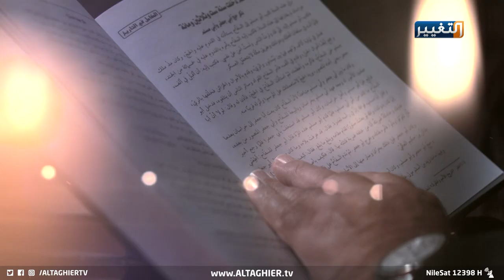تاريخ بغداد.. مع د. محمد الأدهمي على شاشة التغيير | برومو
تاريخ بغداد.. مع د. محمد الأدهمي على شاشة التغيير